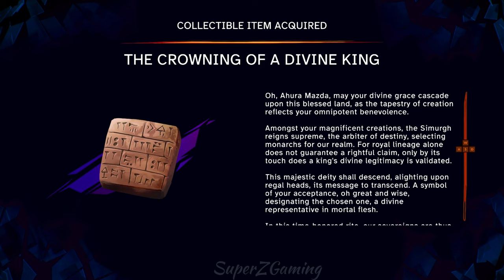Prince of Persia: The Lost Crown Gameplay Part 13 - Pit of Eternal Sands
Prince of Persia The Lost Crown Walkthrough Gameplay Part 13 includes a Full Game Review and Full Gameplay for PlayStation 5 (PS5), Xbox Series X/S and PC. Prince of Persia 2024 Walkthrough Part 1 will include a Review, PS5 Gameplay, All Quests, Main Quests, Side Quests, Amulets, Athra Surges, Lore, All Bosses, Ending, Cinematics, Cut Scenes, Soundtrack, OST and more until the Ending of the Single Player Story Campaign! Thanks Ubisoft for giving me the Full Game of Prince of Persia The Lost Crown!

prince of persia the lost crown walkthrough
Prince of Persia: The Lost Crown  Part 13 - Pit of Eternal Sands
Prince of Persia: The Lost Crown Pit of Eternal Sands
prince of persia lost crown ps5
prince of persia lost crown pc
prince of persia lost crown pc gameplay
prince of persia lost crown ps5 gameplay
prince of persia lost crown bosses